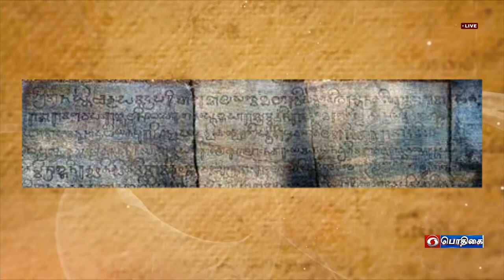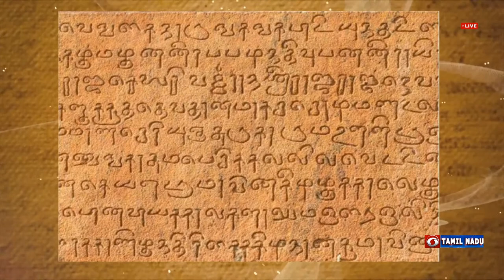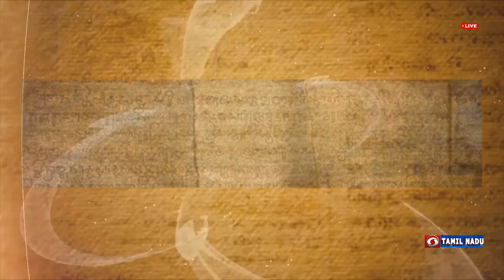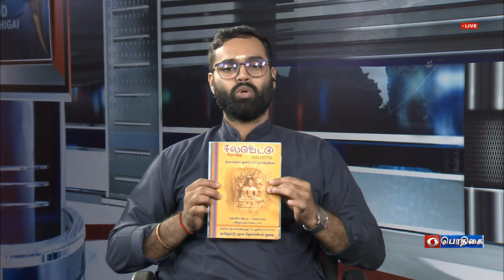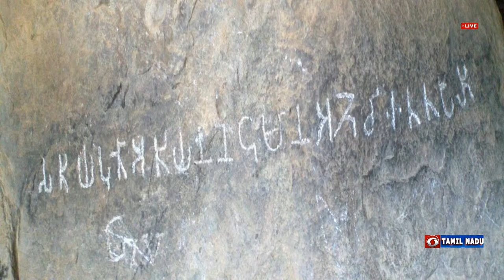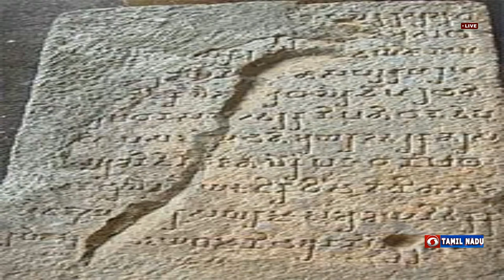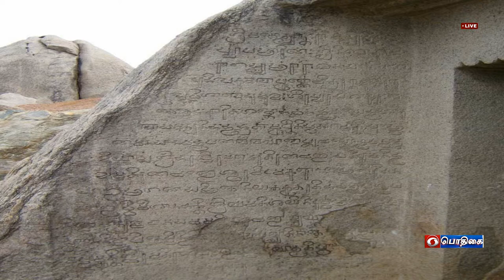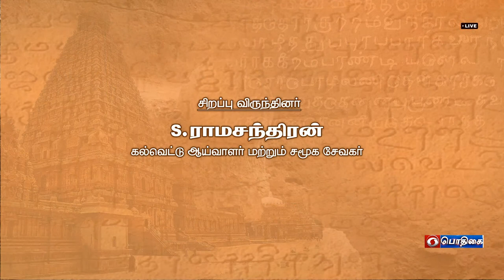🔴Live | Greatness of Tamil Inscriptions and Archaeology in Temples of Tamil Nadu | 10.08.2023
Ek Bharat Shreshtha Bharat | ஒரே நாடு ஒரே மக்கள்

Greatness of Tamil Inscriptions and Archaeology in Temples of Tamil Nadu

Guest: S. Ramachandran
             Epigraphist